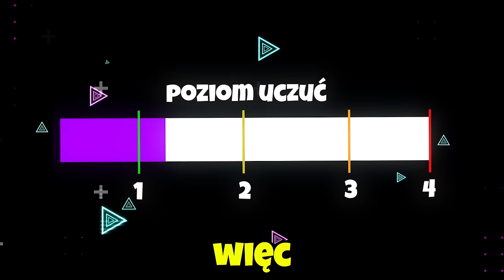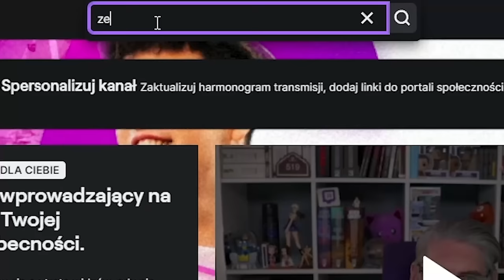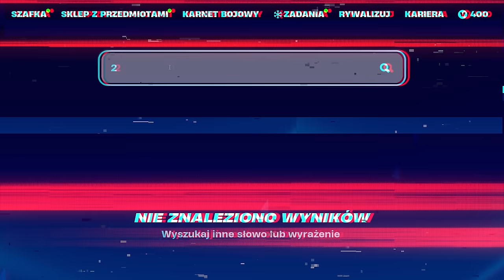SZUKAM MIŁOŚCI w Fortnite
Szukam uczuć w fortnite battle royale to Jacob na trybie solo w grze od Epic Games
🔵 Zagraj ze mną 1vs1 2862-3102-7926 (gram codziennie)